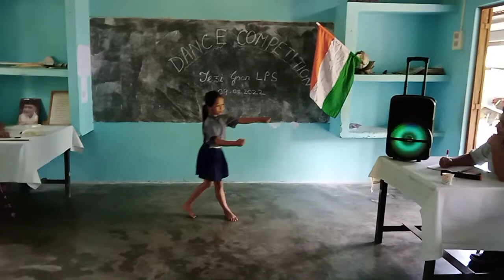our schools student.